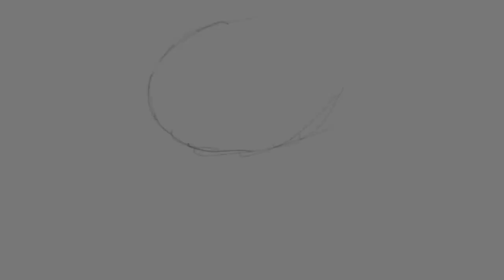Red Panda Timelapse - Drawing with iPad Pro on Procreate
Drawing with iPad Pro on Procreate with Apple Pencil.